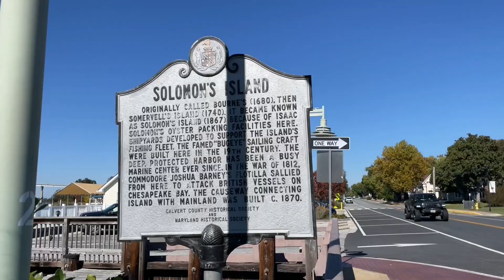Solomons Island, MD - Cruising Chesapeake Bay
Once we left Annapolis, we spent a very chilly, windy and bumpy day on the Chesapeake. We had 20 knot winds coming directly at us on the bow and the swell felt like being in a washing machine. We anchored for the night at James Island in the Little Choptank River. The next day we motored 25 miles to Solomons Island and dropped anchor in Back Creek where we were reunited with new friends aboard SV Ocean Cowboy and SV Nickelby. We spent 2 days exploring this little island town located where the Patuxent River and the Chesapeake Bay meet.